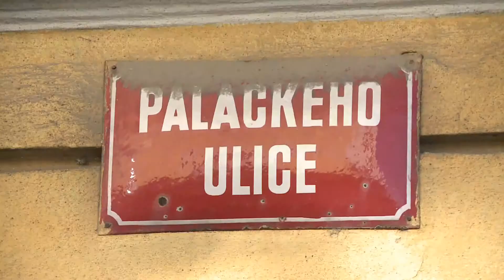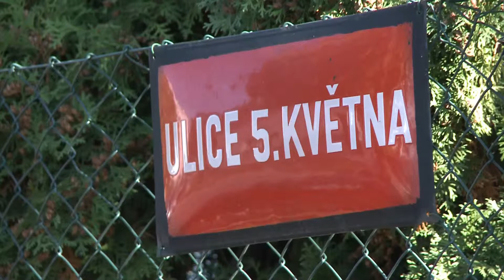Jaroměř čeká velká změna v názvech ulic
Řadu obyvatel v Jaroměři čekají nepříjemnosti se změnou dokladů a trvalého pobytu. Ve městě je řada ulic se stejným názvem, které dostanou po novém roce nové jméno. Několik stovek obyvatel tak čeká dost papírování.